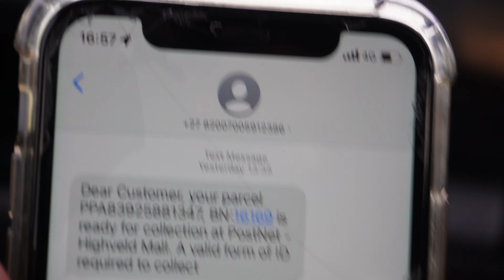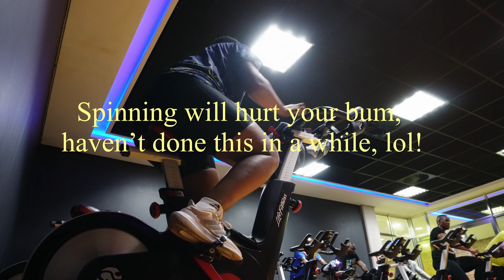WEEKLY VLOG: Life in my 30s! Time Management Struggles , Spinning Class & Christians Dating Chat!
Hey fam! Welcome back to another epic Vlog! Watch  to see my time management and slow morning routine, gym life, indoor spinning class, cooking, editing my videos and everything life in my 30s & how a 9-5 week in my life looks like. Also let's chat about christiany and dating! 🤍